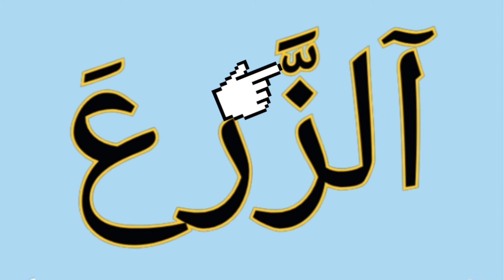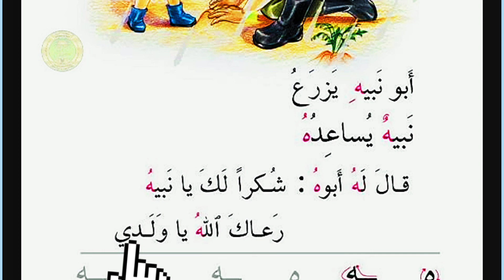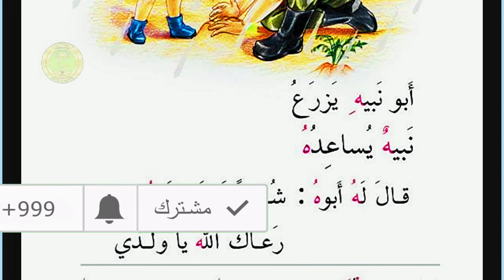مياه المطر 🌧️درس القراءة للصف الأول الابتدائي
اللهم صل على محمد وال محمد 🧿مياه المطر🌧️